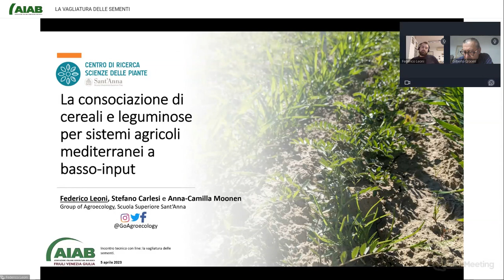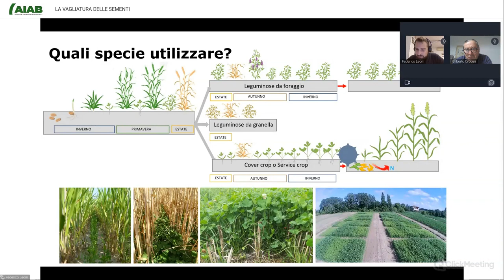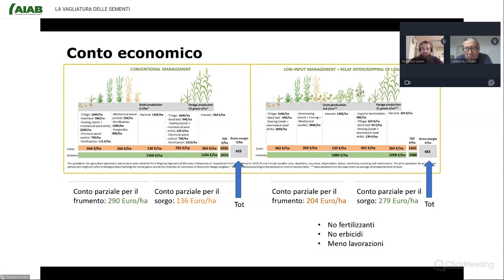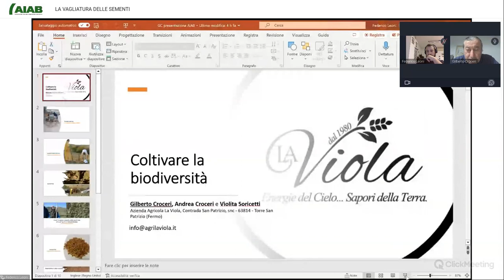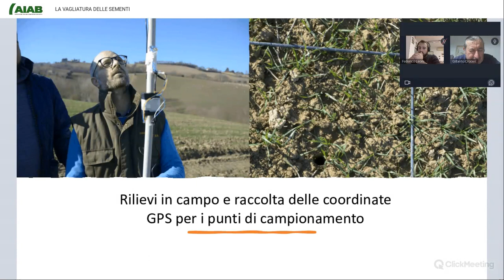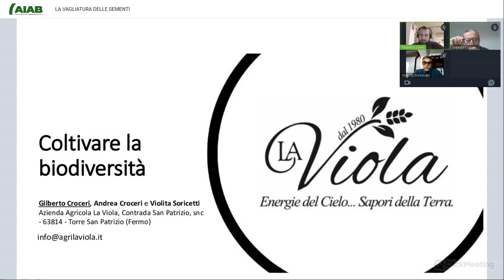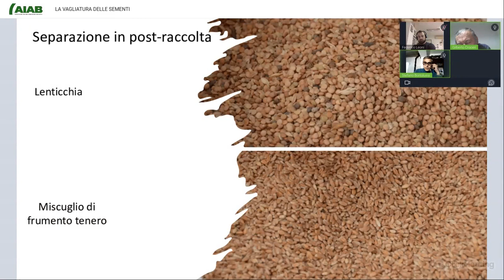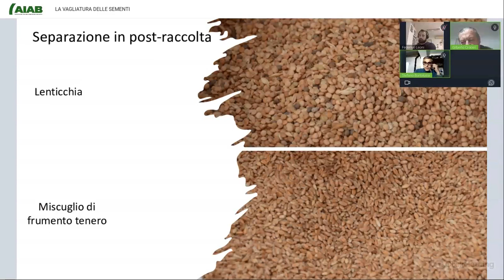LA VAGLIATURA DELLE SEMENTI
La vagliatura delle sementi, webinar con la partecipazione di Federico Leoni, della Scuola Superiore Sant'Anna di Pisa e Gilberto Crocieri, agricoltore marchigiano dell'azienda agricola La Viola.